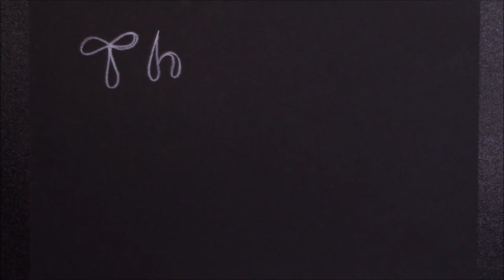Nearly Headless Nick ~ Tribute to an Adorable Garter Snake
Nearly Headless Nick made an impact on everyone!  He showed us that no situation is so dire that you can't pull through.  With care and comfort he survived an unimaginable tragedy, showing us all that through compassion anything is possible.  I made this video so that in my small way I can help his memory live on forever.

Don't forget to check out Snake Discovery!